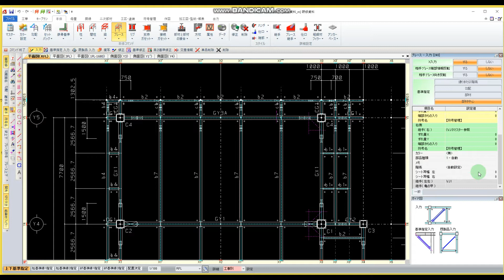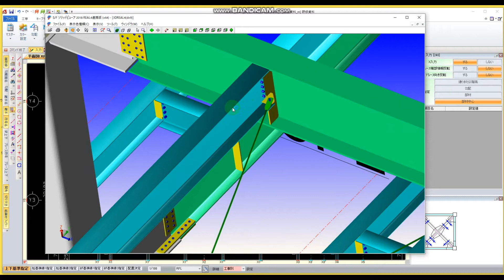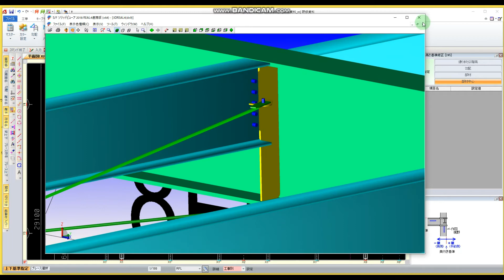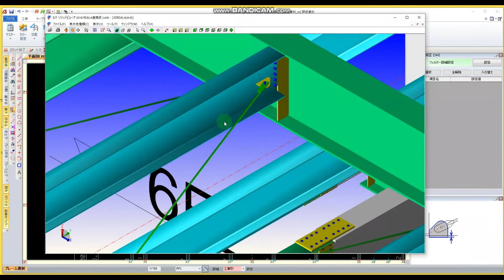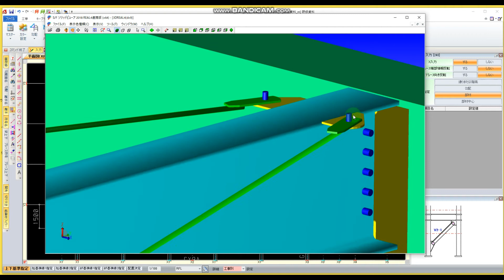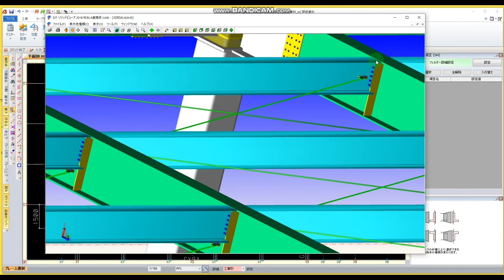【初心者でもわかる！S/F REAL4】0325_ブレース入力 / 0325_Brace Input (for addition) / 0325_Nhập thanh giằng(phần thêm)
鉄骨の研修を行っております(株)惣助です

S/F REAL4は素晴らしいソフトだと思っております

研修をさせていただく中で、
「S/F REAL4を覚えたいけど、なかなか実務で触れるタイミングがない」
といったお声に応えて動画を公開させていただきます

字幕をオンにしてご覧ください！

We are Sousuke Co. Ltd., where we provide training on steel frames.

We think S/F REAL4 is a great software.

In the course of our training, we have received some comments such as
“I'd like to learn S/F REAL4, but I can't find the right time to do it in my work.” etc.
In response to such comments, we will release a video.

Please turn on a subtitle to watch!

Xin chào tất cả các bạn, chúng tôi là công ty Sousuke,
đang tổ chức đào tạo về kết cấu thép.

Chúng tôi thấy S/F Real4 là một phần mềm tuyệt vời trong lĩnh vực
triển khai bản vẽ kết cấu thép.

Trong quá trình đào tạo, chúng tôi xin phát hành các video
 để đáp ứng các bạn muốn học Real4, nhưng không có cơ hội tiếp xúc thực tế.
Các bạn vui lòng bật phụ đề để theo dõi nội dung.